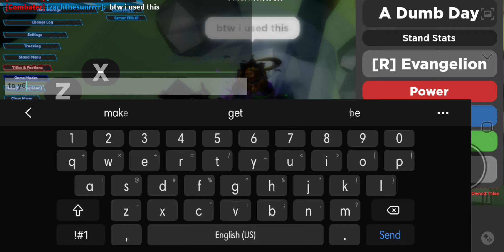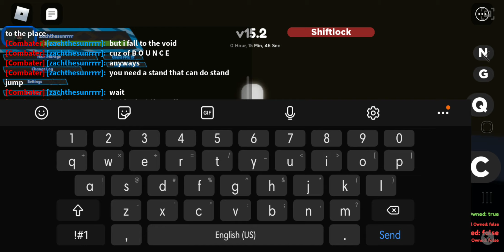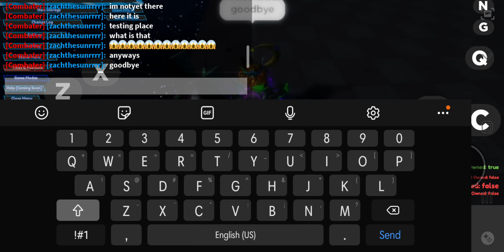stuff i found in a dum day